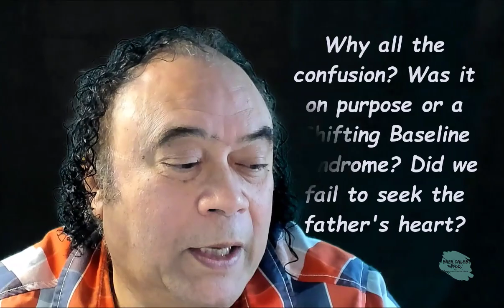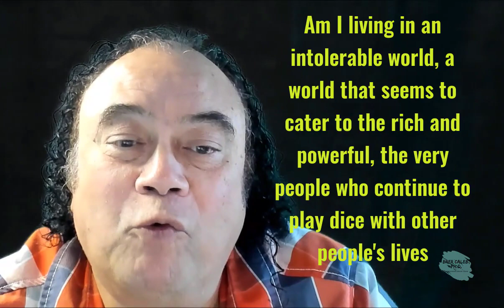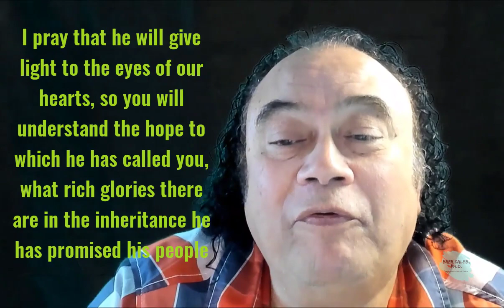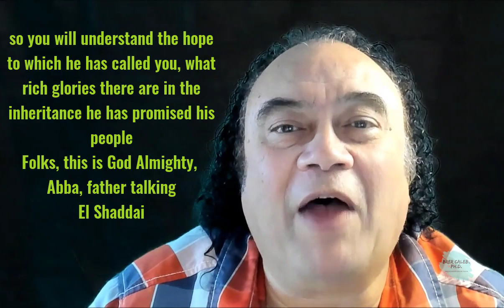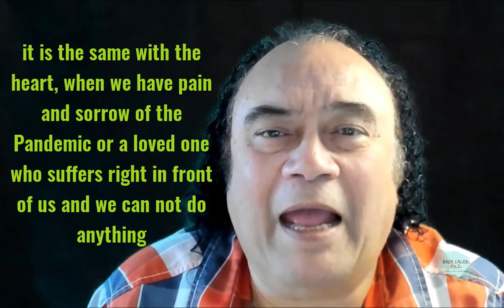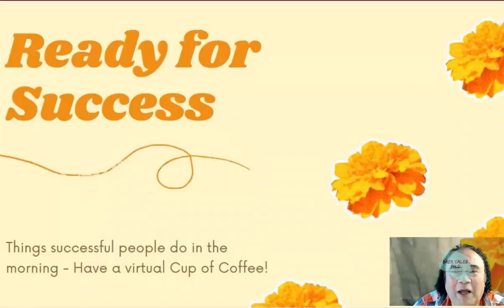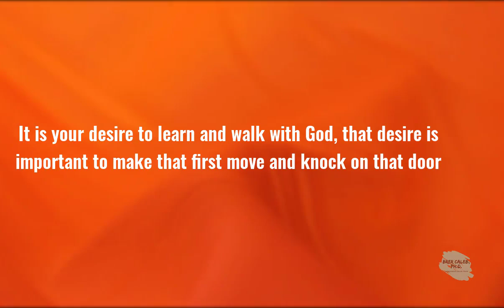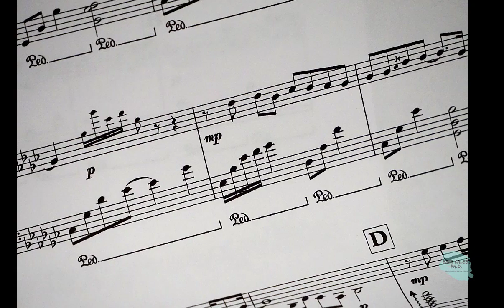Restorative Justice - Chose Life or Chose Death, the choice is yours, Brer Caleb PhD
Restorative Justice PMS vs. PMS-3, When Christianity Dumped Jesus, we have three lying spirits PMS, Politics, Money, Spirituality, or Religion.
I worship the God of our fathers as a follower of The Way.

What Do you Do When Things Go Wrong? And What to Do When Things Go Wrong?  What If Everything You Have Been Taught About the New Testament, Jesus and Christianity Is Wrong? Why all the confusion? Was it on purpose or a Shifting Baseline Syndrome? Did we fail to seek the father's heart?

For some, this might be all abracadabra or sim sala bim, stuff you never heard of, but you were always sure there was something not kosher. It is a privilege to discuss it today, for no matter what, people like to tell you how much they know about the Creator. I would go as far that no one entirely understands the Word of God. Though one thing is for sure, 2 Timothy 3:16-17 Complete Jewish Bible - 16 All Scripture is God-breathed and valuable for teaching the truth, convicting sin, correcting faults and training in right living; 17 thus anyone who belongs to God may be equipped for every good work.

Am I living in an intolerable world, a world that seems to cater to the rich and powerful, the very people who continue to play dice with other people's lives? Geopolitical tensions are reaching a boiling point with the upcoming elections in the USA. If you have concerns, you are not the only one. The question is, is an antidote for modern life? Has our whole come to this? 'I want a fix now, and I do not care how I get it.'? Or can we escape the digital noise, selfishness, and stressors of modern life? Anxiety, worry, and stress afflict experience in the contemporary world. According to the National Institute of Mental Health, approximately ten percent of the American population, or 24-million people, suffer from anxiety disorders. Experiencing anxiety does not constitute a disorder.

"Can one simply state I'm starting over?" With all that is happened in 2020, many people want to start over or think about it. What about you? Are you re-evaluating everything? Your Life, your writing, and photography, or your artwork. Have you considered even your future directions? Because whether we realize it or not, we are continually evolving. Changing, Growing, which I believe is healthy.

One of the significant problems has never been clear: PMS vs. PMS's central question. Since the human brain decides in two basic modes, one is logical, carefully weighing costs and benefits, and choosing the best option. The other method is spontaneous: doing what feels right. Both have their merits.